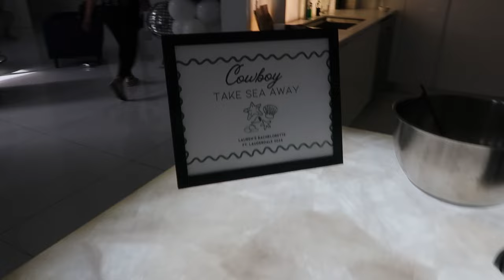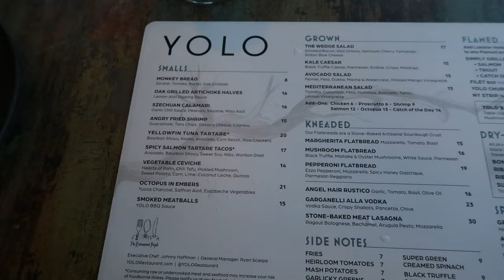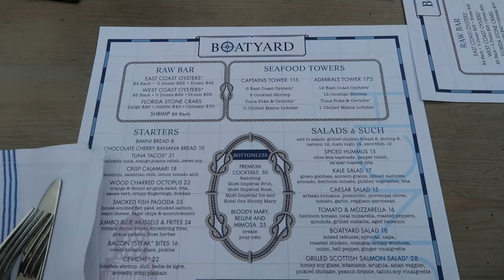BACH TO BASIC | LAUREN ALAINA FORT LAUDERDALE BACHELORETTE VLOG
We had SO much fun this past weekend in Fort Lauderdale helping Lauren Alaina plan and celebrate her bachelorette weekend! Come along with us and get a little bit behind the scenes of what your weekends could look like when we help plan you the most epic bachelorette or bachelor weekend ever.

In this video, we'll take you through what a weekend looks like for us but also some amazing restaurants and spots to visit when you're traveling to your bachelorette weekend! Let us know what you want to see next in the comments!

LET'S PARTY!!